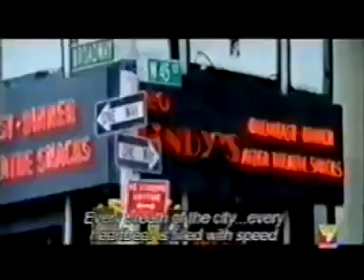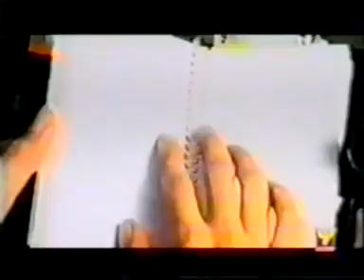KAL HONAA HO part 01 Imetafsiriwa na JUMA KHAN CHIKONGWE.